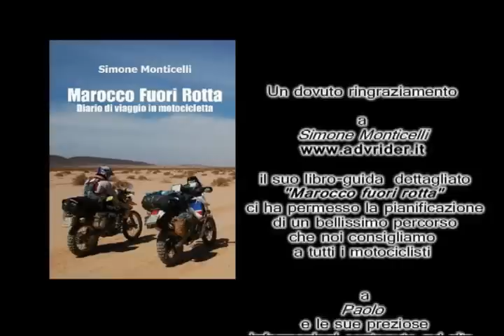Marocco senza frontiere, Ténéré offroad experience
Marocco, agosto 2011.
 16 giorni, 5300km a bordo del mitico Ténéré, seguendo le splendide piste che da nord a sud attraversano un paese che si distingue per varietà e vastità di paesaggi.